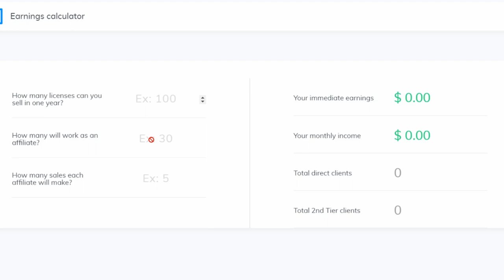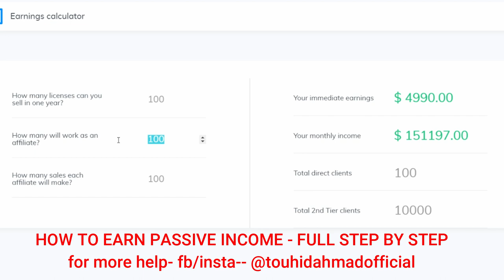Ghar baithe passive income kaise kamaye | how to earn passive income | 1 lakh passive income monthly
how to start earning passive income from home?
Ghar baithe passive income kaise kamaye

100$ per day full tutorial with builderall ( limited joining only hurry up)👇👇🔥😲

KEEP CONNECT
BE HAPPY.